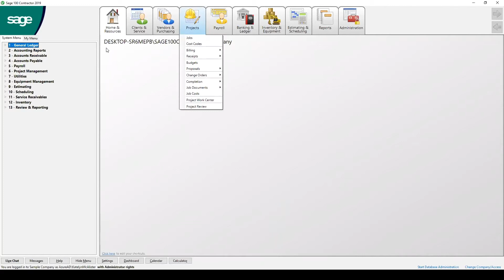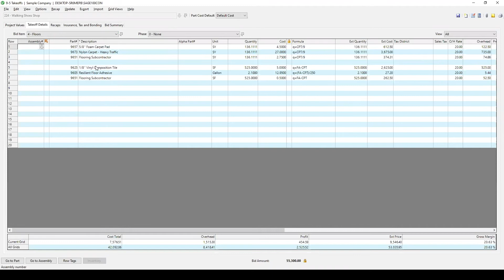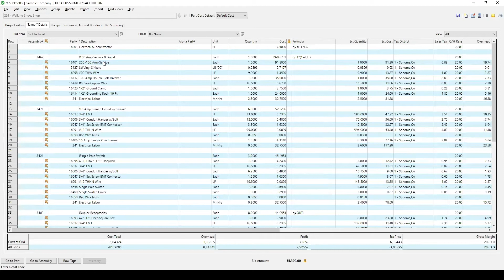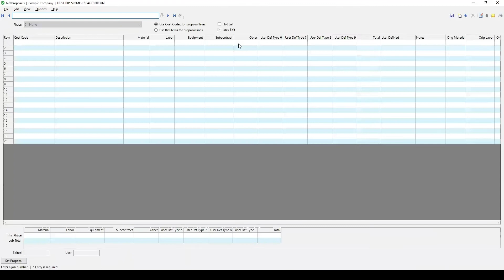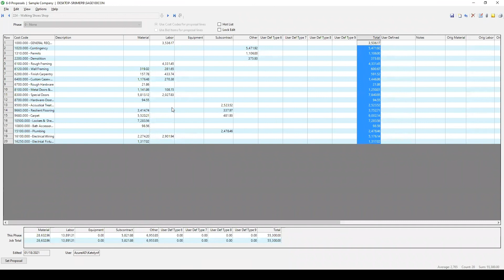Project Management: How To Generate A Proposal From A Takeoff in Sage 100 Contractor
In this video, see how to generate a 6-9 Proposal from a 9-5 Takeoff.

For more information on Sage 100 Contractor or to request a demo